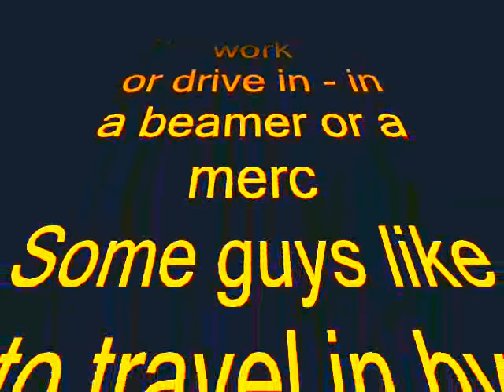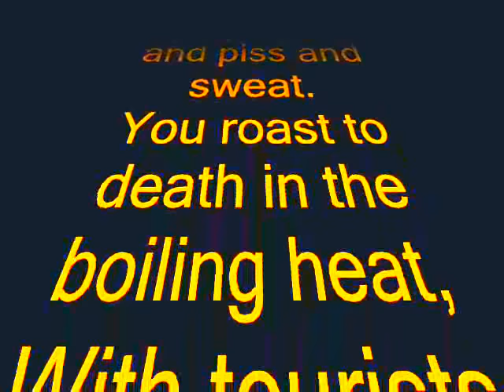London Underground Song (Lyrics & Video)